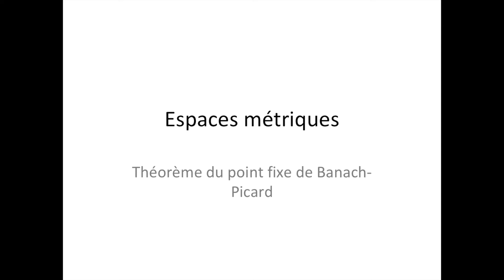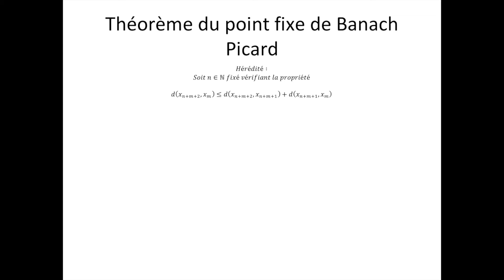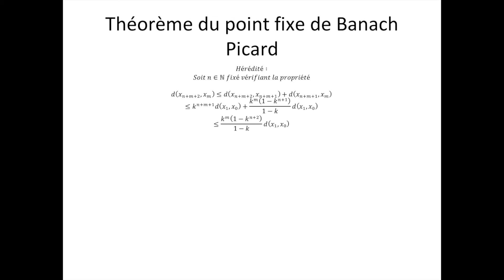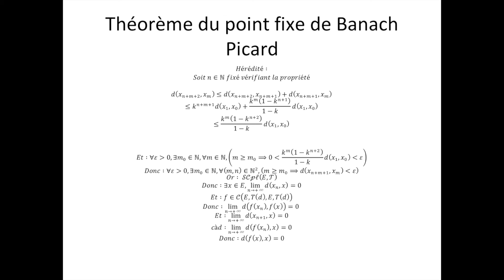Espaces métriques partie 24 : Théorème du point fixe de Banach Picard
Ici, je vous énonce et démontre le théorème du point fixe de Banach-Picard. N'oubliez pas, les mathématiques forment la force mentale.